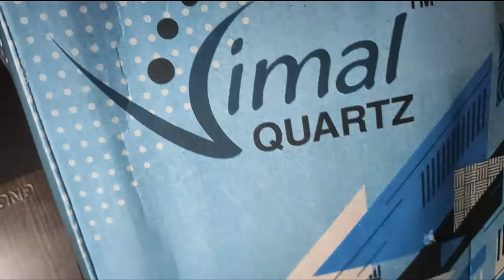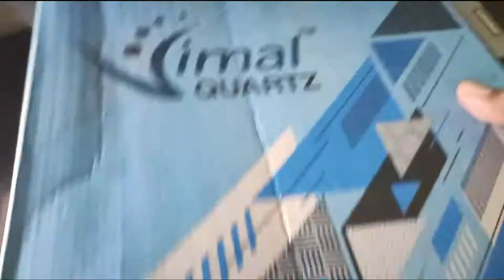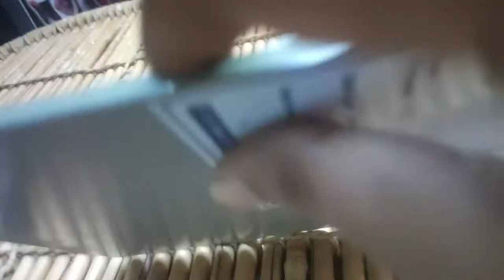Wooden Clock DIY | World's Best DIY | Vlog | Hindi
WOODEN Clock,
Wooden Clock DIY,
best Wooden Clock at home,
home made Clock,
made in India Clock DIY,
best DIY,
WORLD'S BEST DIY,
CHECKOUT MY CHANNEL.